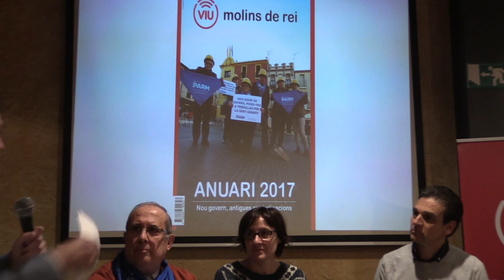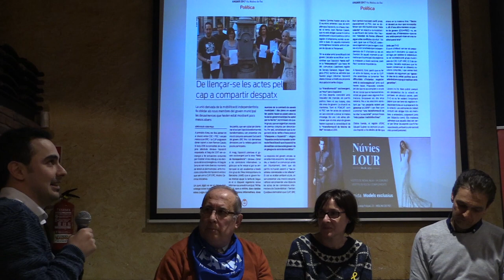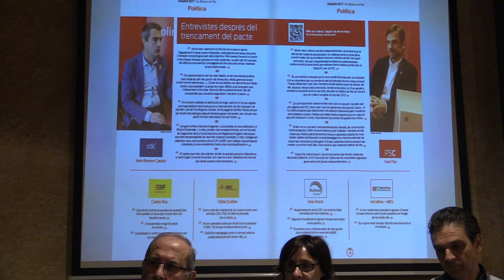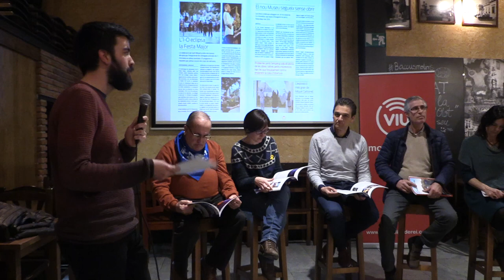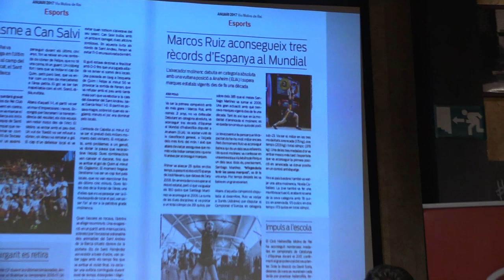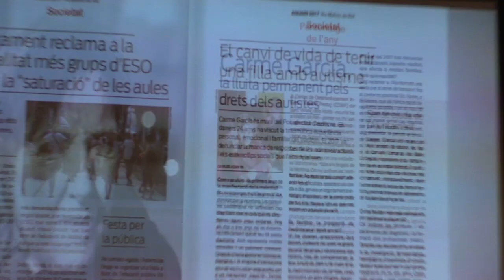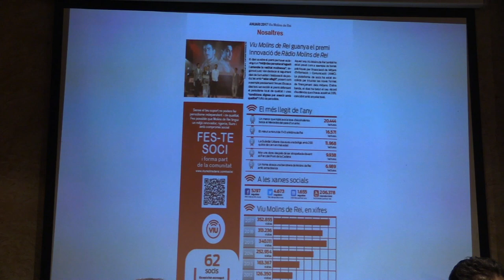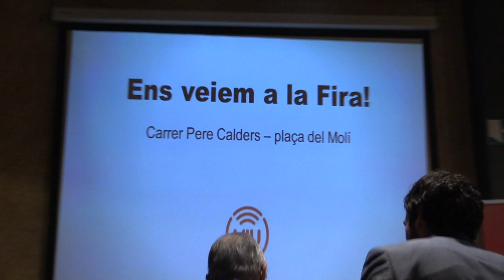Presentació de l'Anuari Viu Molins de Rei 2017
La reivindicació de la nova residència centra la presentació de l’Anuari Viu Molins de Rei 2017, que ja és a les llibreries. Crònica de l'acte